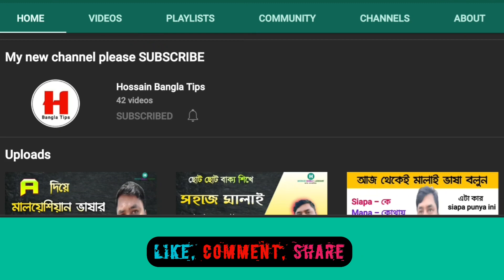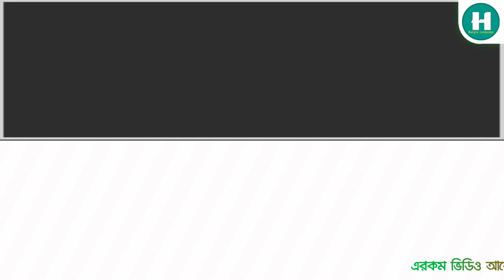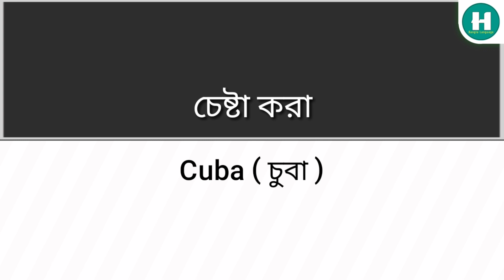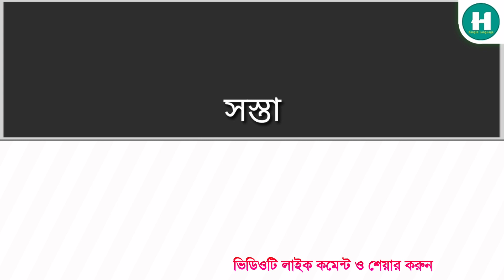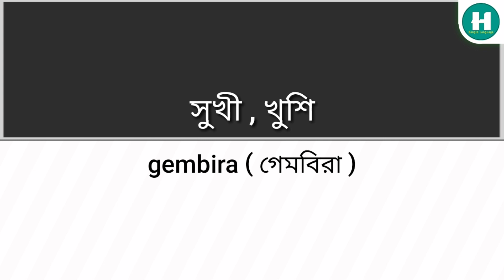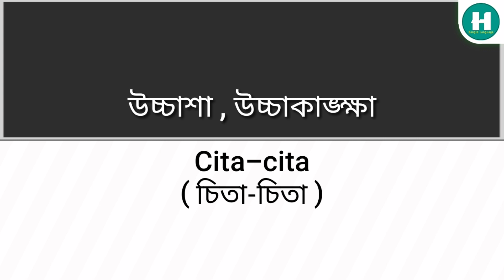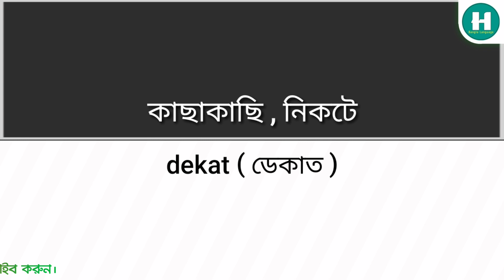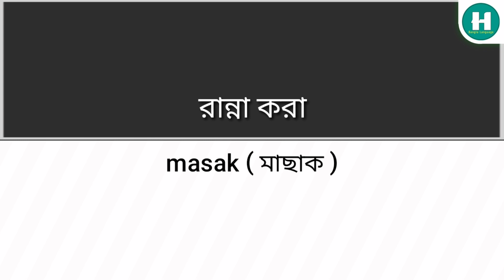Part 4 ||প্রতিদিন ৪০ টি মালয়েশিয়ান শব্দ শিখুন||Local Malaysian language||Basic words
এই ভিডিওটির মাধ্যমে মালয়েশিয়া প্রবাসীরা প্রয়োজনীয় সঠিক ও নির্ভুল মালয়েশিয়া ভাষা শিখুন।

এই ভিডিওতে বেশ কিছু প্রয়োজনীয় মালাই শব্দ ও বাক্য ব্যবহার করা হয়েছে।

Learn the correct and accurate Malaysian language required by Malaysian expatriates through this video.

 Several essential Malay words and sentences have been used in this video.